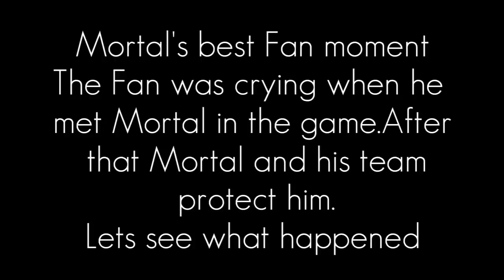SOUL Mortal's Fan Crying in the match||Epic Fan Moment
Thank you guys for the fastest 4k youtube family.keep supporting me to grow my collection.